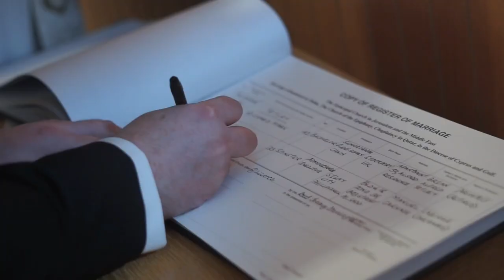Our Wedding Day| Filipina and British Wedding| Doha, Qatar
I'm a Filipina married to a British and living in the UK. Sharing our big day at Doha Qatar together with our family and friends.

 I love to laugh  as loud as you think lol.

Laugh more, Stress less and more Love

Hope everyone's safe 🙏